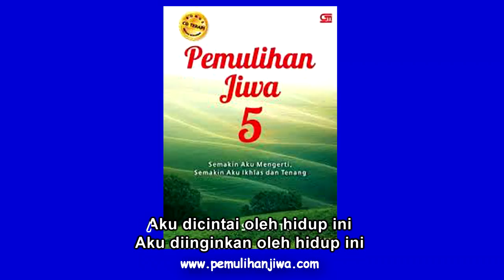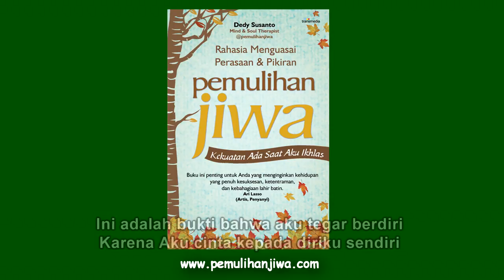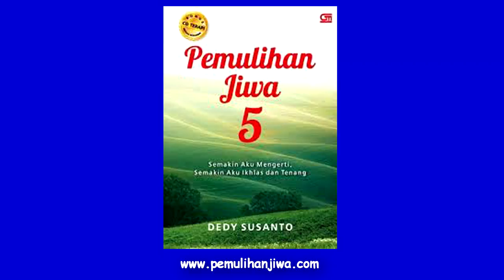lagu Pemulihan Jiwa seri 1 yang sangat menyentuh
Sahabat kami yang baik, mohon bantu like yah, thanks banget ;)

Disaat banyak beredar lagu-lagu yang liriknya tidak bermanfaat, hanya membuat badmood atau membawa input negatif ke dalam jiwa. Kami menciptakan lagu yang liriknya membangkitkan keikhlasan dan ketegaran hidup. Sebarkan sebanyak mungkin lagu ini, agar membawa manfaat bagi banyak orang.

Dapatkan buku-buku Pemulihan Jiwa jilid 1 hingga 7 di seluruh Indonesia

Lirik di ciptakan oleh Dedy Susanto

dinyanyikan oleh Yoga.

Training Magnet Keajaiban
JAKARTA
Mendaftar dengan cara
wa “nama # 4 april” ke panitia jakarta 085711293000

Untuk testimoni-testimoni dari orang-orang yang mendapatkan manfaatnya silahkan baca di